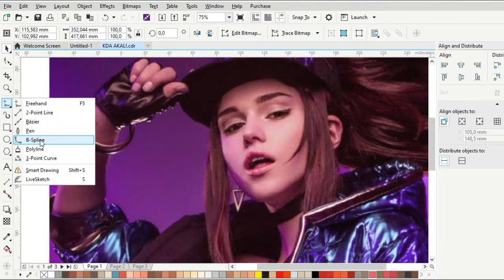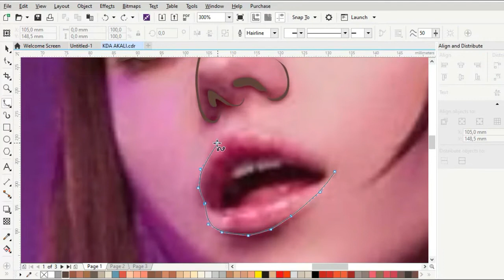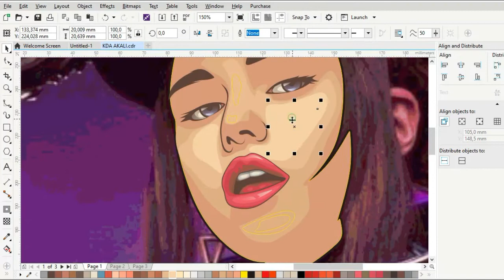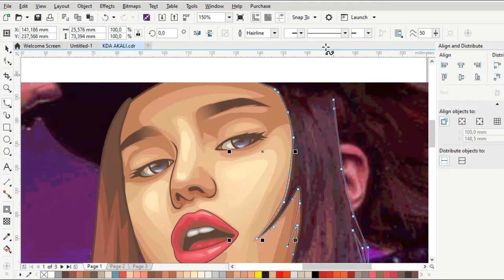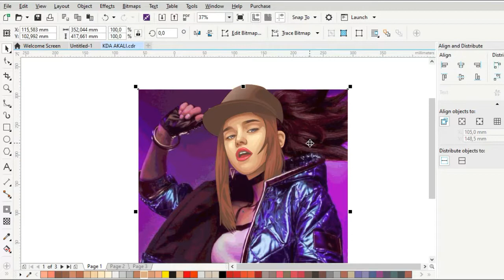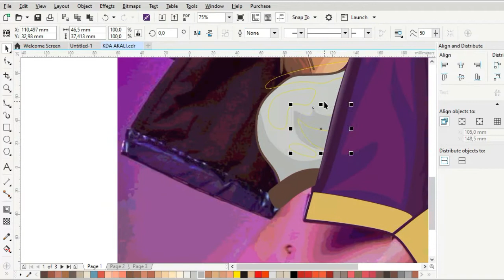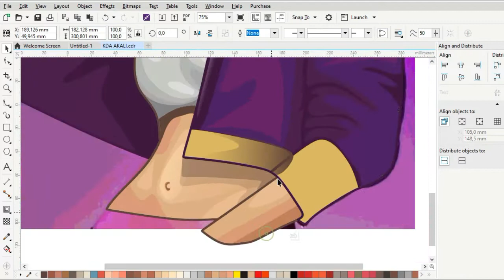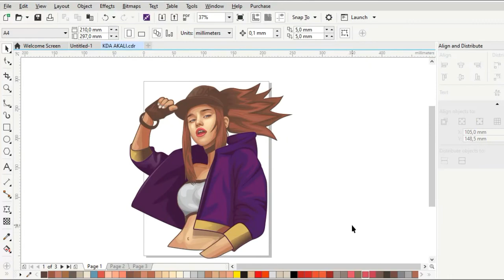HOW TO DRAWING VECTOR ART KDA AKALI CHARACTER (LEAGUE OF LEGENDS) COSPLAY WITH COREL DRAW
TUTORIAL HOW TO DRAWING "KDA AKALI  CHARACTER (LEAGUE OF LEGENDS)" VECTOR ART VECTOR  VEXEL USING COREL DRAW | Speed Art

Hello ... Graphic designers, logo designers, animators and illustrators. Welcome back to channel j.designart.
This time we will show how to MAKE "KDA AKALI  CHARACTER (LEAGUE OF LEGENDS)"  VECTOR ART using the corel draw application.